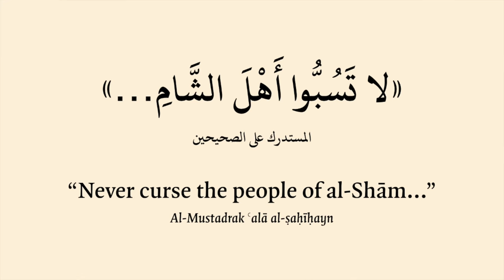Don't Curse the People of Syria - Hamza Yusuf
It is recorded in al-Mustadrak 'ala al-Sahihayn that the Prophet Muhammad, peace and blessings be upon him, said:

«...لا تَسُبُّوا أَهْلَ الشَّامِ»
المستدرك على الصحيحين

“Never curse the people of al-Shām…”
al-Mustadrak 'ala al-Sahihayn

Resources:
1. Introduction to The Prayer of the Oppressed (PDF)

2. Blog Post: A Reflection on Divine Love